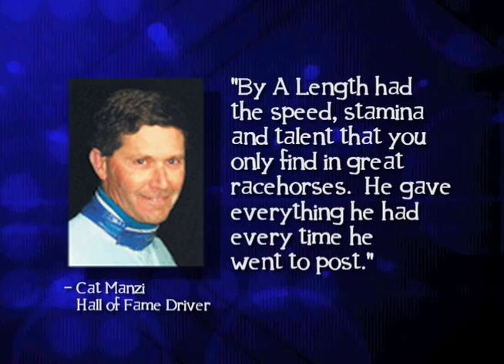Beach Romeo & By A Length commercial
This is a commercial for the studs Beach Romeo and By A Length, featuring the voice/over debut of the fabulous Mike Mitchell! Beach Romeo and By A Length join a great line-up of Delaware stallions.